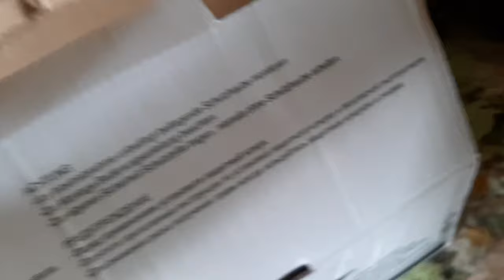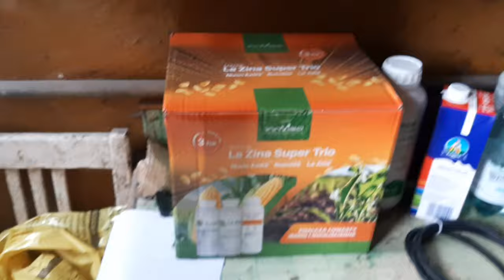MEGA prezent od widza 😃/ chłop w szoku